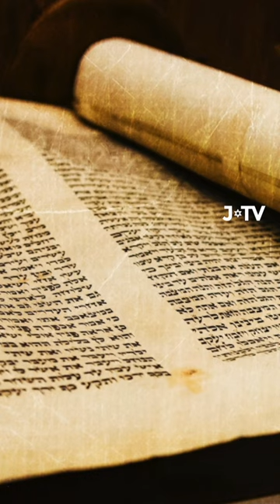The Cause of Jew Hatred Explained Simply